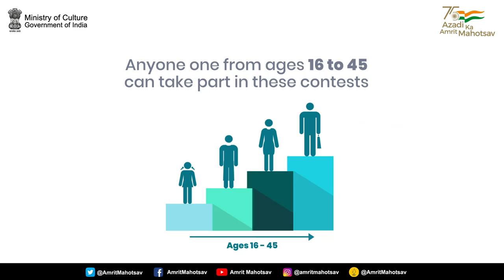To participate in UnityInCreativity nationwide contests, visit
Step by step guide on how to participate in UnityInCreativity nationwide contests, Entries for 'Deshbhakti Geet Writing', 'Rangoli Making' & 'Lori Writing' are being accepted now. Participate today!